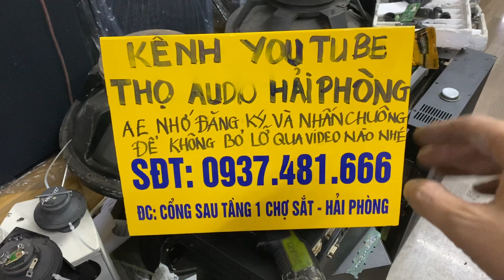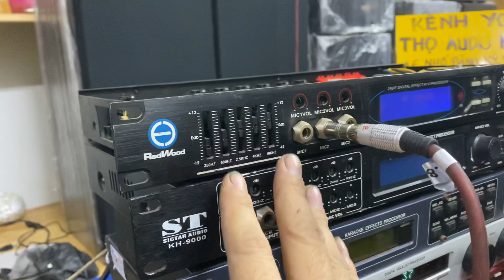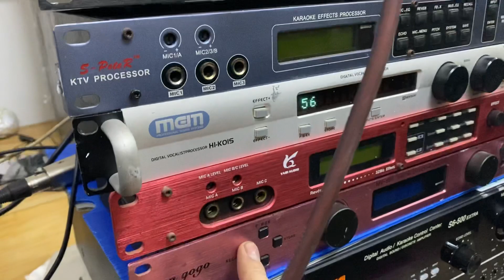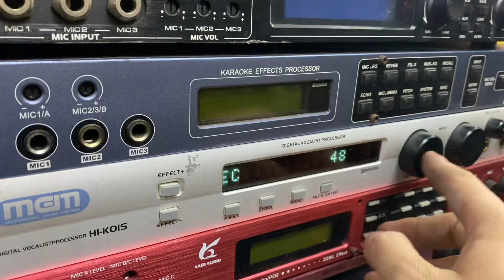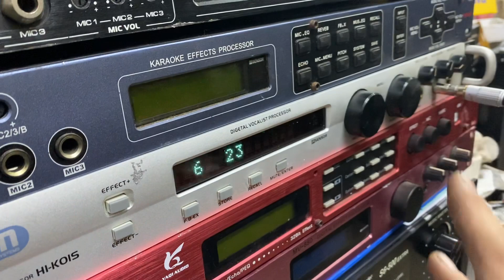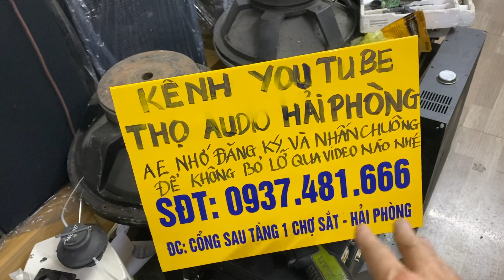Vang cơ lai số , tiếng siêu chất . Giá thơm . Lh 0937.481.666